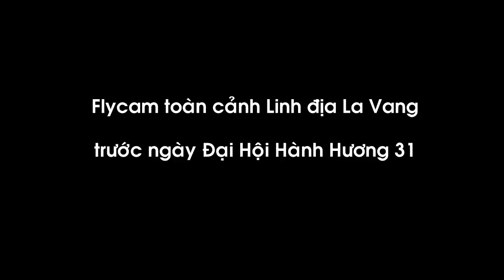La vang 2018